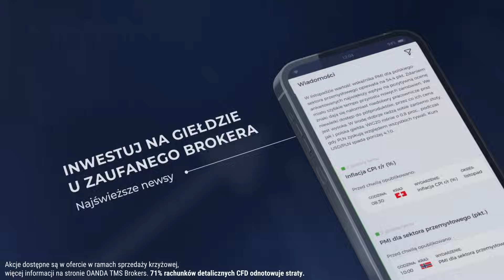Co dalej z ofensywą? Czekamy na zimę? | kmdr por. rez. Wiesław Goździewicz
🇷🇺 🇺🇦 Raport z frontu.

O tym mówił kmdr por. rez. Wiesław Goździewicz – absolwent Wydziału Prawa i Administracji Uniwersytetu Gdańskiego. Komandor porucznik rezerwy, ostatnie stanowisko służbowe – Szef Biura Prawnego Centrum Szkolenia Sił Połączonych NATO w Bydgoszczy.

PodróżBezPaszportu MateuszGrzeszczuk kmdr por. rez. Wiesław Goździewicz